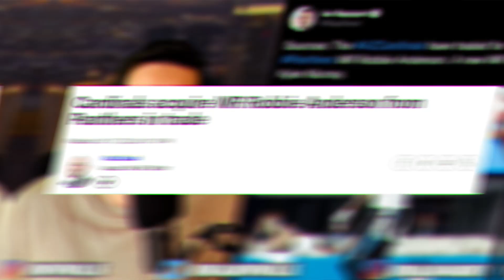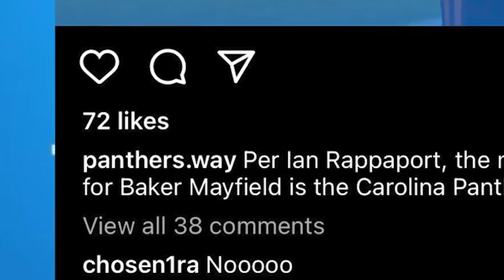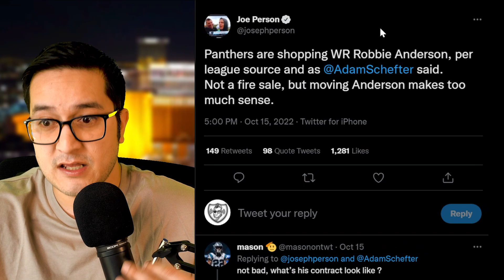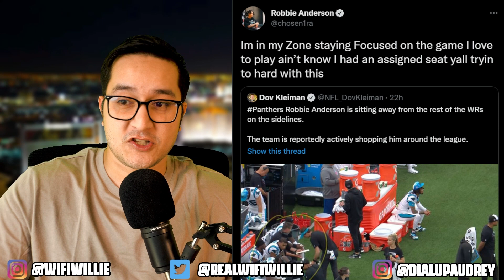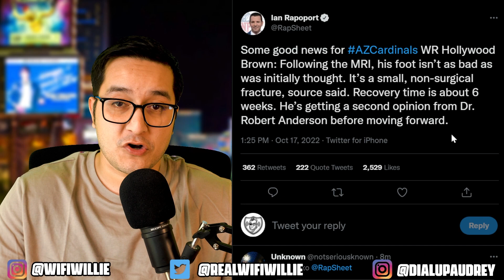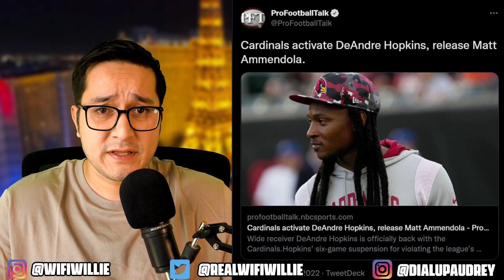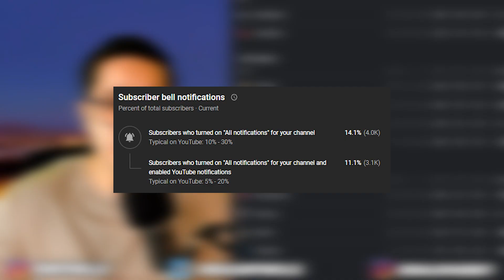Robbie Anderson RAGE-QUIT The Panthers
Panthers' WR Robbie Anderson was ejected by his own coaches during their Sunday afternoon game against the Los Angeles Rams. Less than 24 hours later, Anderson was traded to the Arizona Cardinals -- following Marquise Brown's injury.